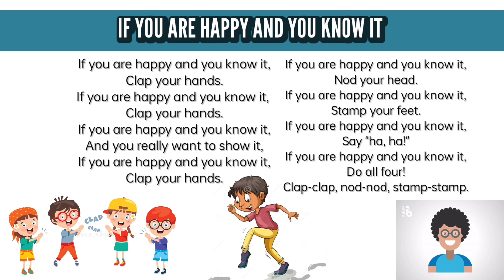|| If you're happy and you know it || Poem Explanation in Hindi by Aakash Laheri ||